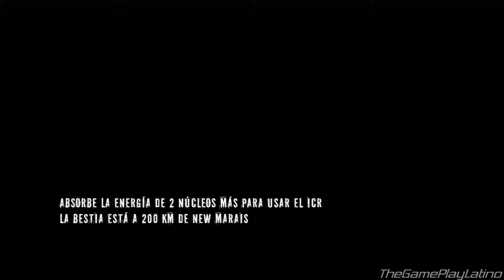inFAMOUS 2 | Español Latino | Capitulo 16 | "Inteligencia del depósito de trenes" | Sin Comentar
Después de haber derrotado a Kessler, saber el futuro del mundo, y haberse enfrentado a David Waren (eventos ocurridos en el cómic de inFAMOUS, cuyo resultado enlazara de alguna forma el juego con cómic), una misteriosa agente de la NSA (Lucy Kuo), le envía una llamada y poco después llega en un helicóptero y le da unos documentos sobre artefactos no utilizados, correspondientes a la Esfera del Rayo, cuyo creador (Dr. Sebastian Wolfe) trabajo en este proyecto. Todo iba bien hasta que en el día de partir hacia New Marais "La Bestia" ataca a la ciudad, sorprendiendo a Cole por su rápida avenida (esto, debido a que la línea del tiempo fue alterada). Cole, creyéndose capaz de derrotarla, pelea con ésta y durante unos momentos de gloria, parece haberla derrotado, pero es brutalmente herido cuando La Bestia absorbe gran parte de sus poderes y en un intento de huir es lanzado al mar. Culpado por la destrucción de Empire City, considerado como el demonio de esta ciudad y derrotado por la Bestia, Cole huye a New Marais (donde fue creada la esfera del rayo) en busca del científico Dr. Sebastian Wolf para descubrir la clave para aumentar sus poderes y derrotar a "La Bestia". En el proceso tendrá que detener a una "conspiración publica" que trata de destruir a todos los "impuros" con superpoderes, llamados La Milicia, lidiar con mutantes y descubrir secretos de su otro pasado mientras aumenta sus poderes.

CONDICIONES DEL CANAL

En este canal se subirá solo juegos que estén en Español Latino en general. (Se aceptan pedidos.)

La plataforma en la que juego es PC Xbox 360 y PS4 PS3 Y juegos con emulación. (Consolas portátiles) No se puede capturar, Lo cual tendré que grabar con cámara con trípode.

También se subirá aquellos videojuegos que hayan sido traducidos por fans, con nuevo doblaje o subtitulos al Latino.

Horarios dependiendo del Pais que eres. 14:00 y/o 18:00 HS.

Contenido diario en el canal:  Si hay 2 series en el canal, abra 1 vídeo a las 14:00 el segundo a las 18:00. En caso que haya una serie sola en el canal, Se subirá un vídeo por día variando los horarios anteriores, Puede ser de a las 2 o 6 de la tarde de Lunes a Sabado.